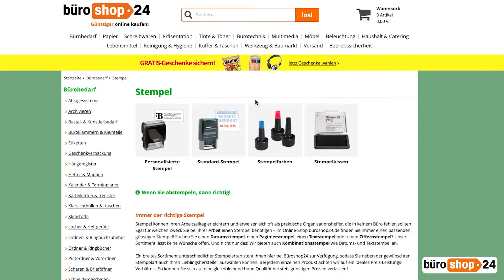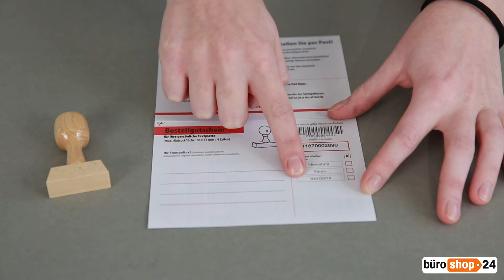Wie gestalte ich einen Stempel auf Büroshop24?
In diesem Video zeigen wir Ihnen, wie Sie in nur wenigen Schritten Ihren eigenen Firmenstempel erstellen.